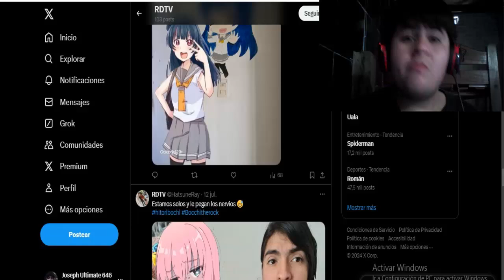ME ACABO DE TRAUMAR PARTE 8.000